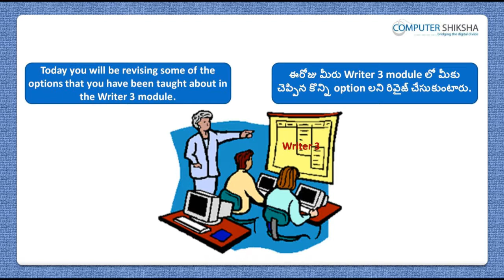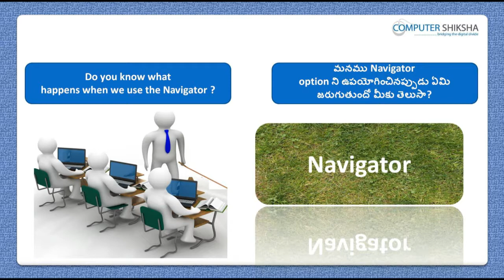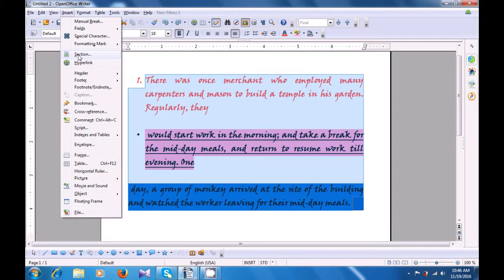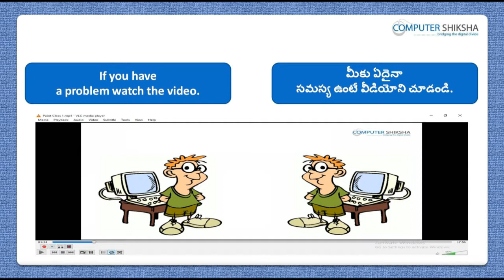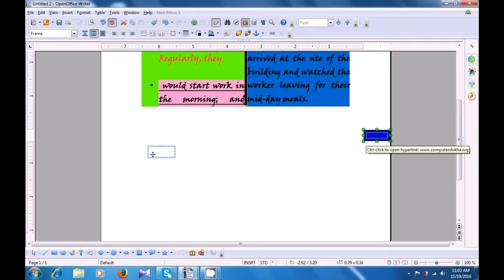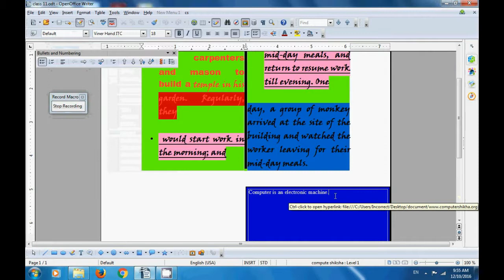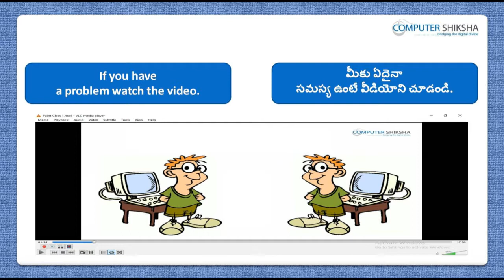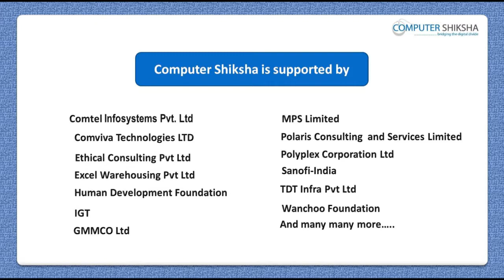Class 11 Open Office Writer 3 - Learn computers - Computer Education Online & Free (In Telugu)